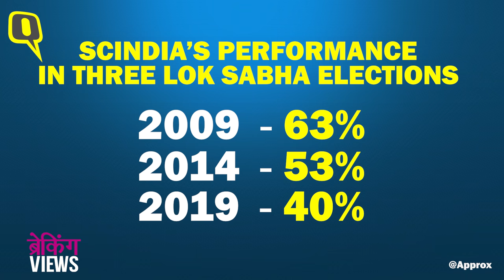Jyotiraditya Scindia Joined BJP, But What Does He Stand To Gain? | The Quint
If Jyotiraditya Scindia manages to become Madhya Pradesh’s Chief Minister then it will be said that he successfully played the game but, he has instead been named a Rajya Sabha candidate from MP and he will most likely get a cabinet berth.